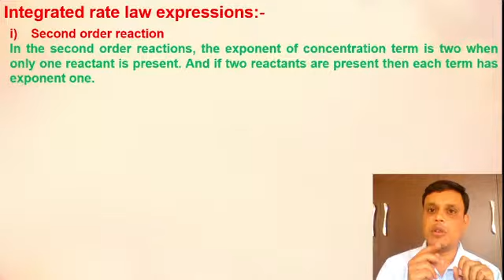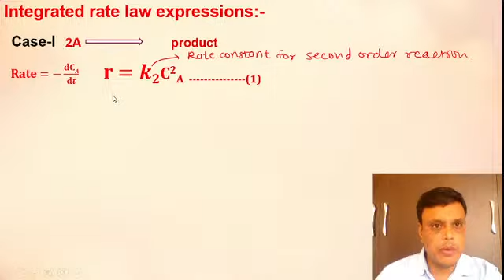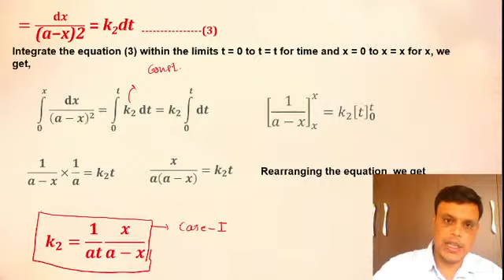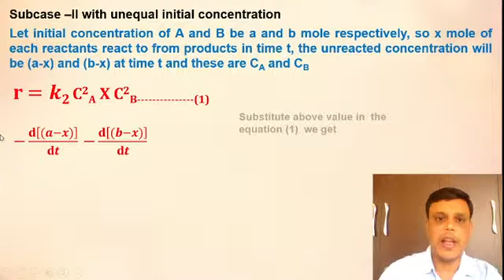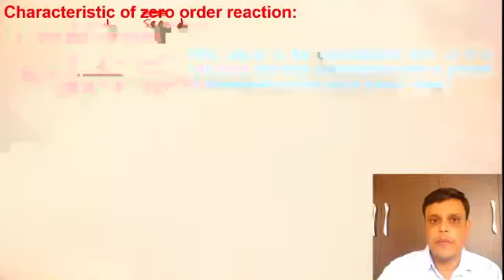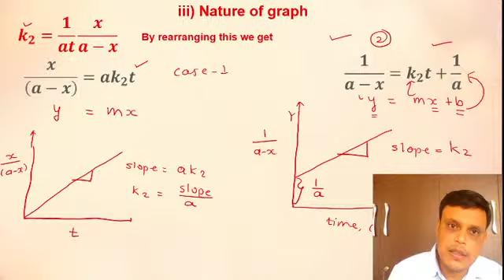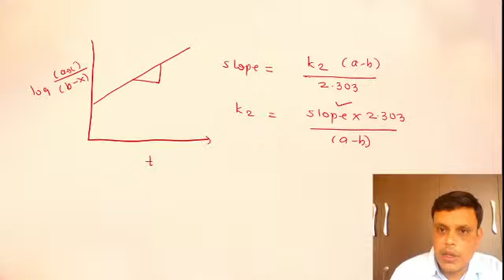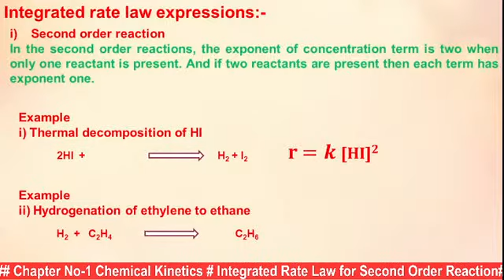Second Order Reaction, By Prof. Kishor B. Kale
Integrated rate equation